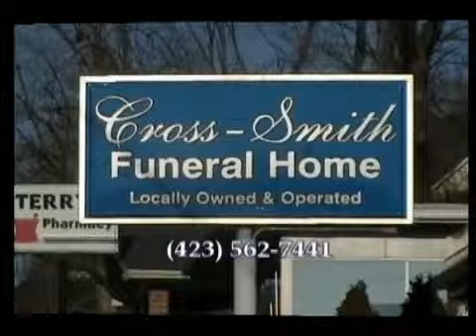WLAF TV 12 News 8-12-13